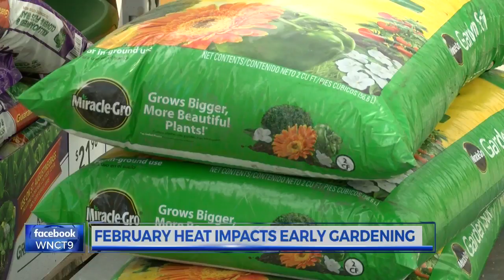February heat impacts local floral businesses